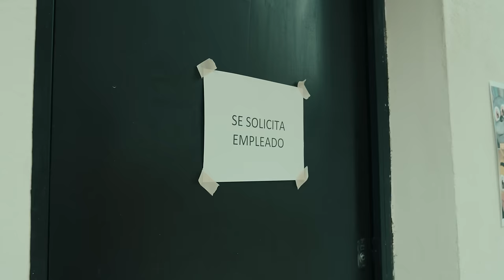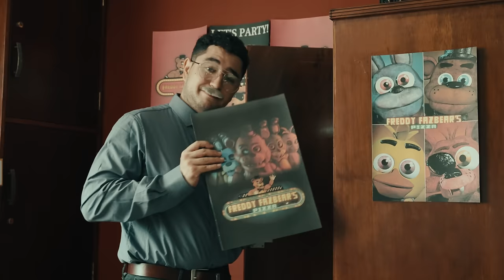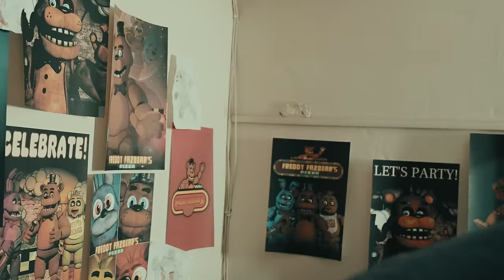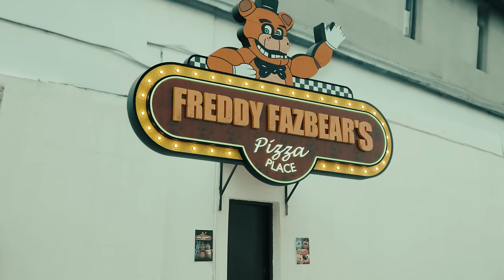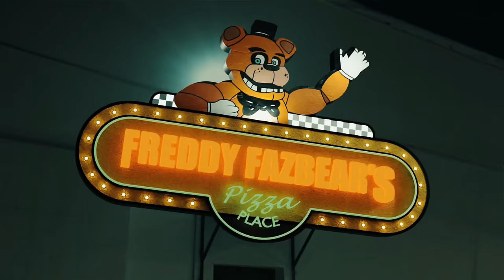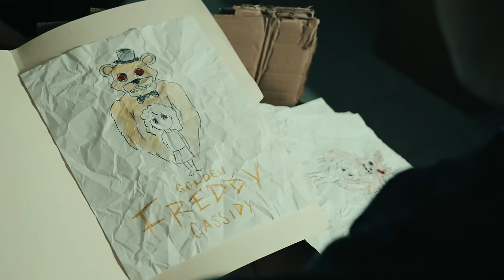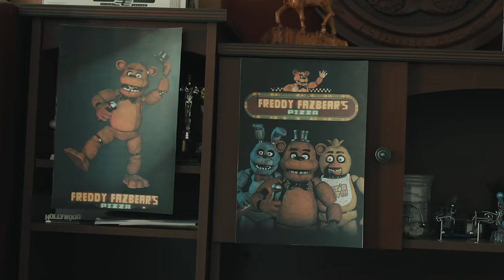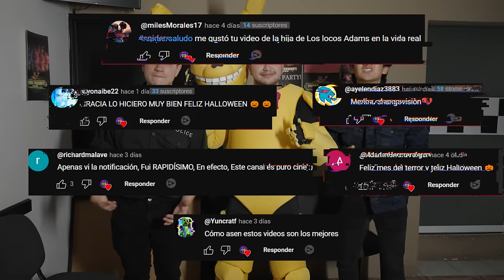FIVE NIGHTS AT FREDDY´S | EL ATAQUE DE SPRING BONNIE| FAN FILM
sinopsis:

¡Bienvenidos a mi canal de YouTube, Changovision! Aquí encontrarás un universo de entretenimiento que combina la magia de Five Nights at Freddy's (FNAF) con la creatividad de los fan films y parodias. Sumérgete en el asombroso mundo de "Five Nights at Freddy's en la Vida Real Fan Film", una producción que trae a la vida los aterradores animatrónicos de FNAF como nunca antes los habías visto.

¿Buscas resúmenes y análisis de FNAF y otras películas? ¡Estás en el lugar correcto! Exploraremos en detalle la trama y los secretos detrás de FNAF, y también te mantendremos al tanto de las novedades relacionadas con la película de FNAF.

Pero eso no es todo. En este canal, también encontrarás contenido emocionante sobre Fortnite, con aventuras épicas de Changovision en el universo de los videojuegos. Y no te pierdas nuestras parodias y contenido humorístico que te harán reír a carcajadas.

Únete a nuestra comunidad de fans y vive la diversión y el terror de Five Nights at Freddy's como nunca antes. ¡Te esperamos en Changovision!